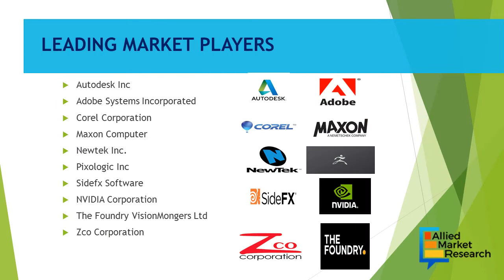3D Animation - Most Use Technology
3D animation is a method in which pictures or images are manipulated to appear as moving objects.